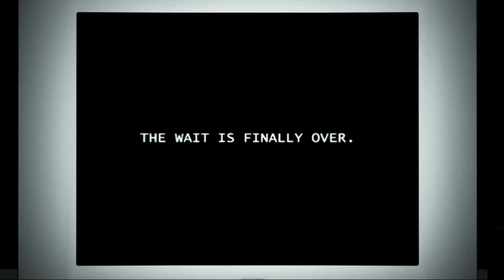Smash Bros Melee Daily Highlights | Ep. 15 | VGBootCamp, PolarityGG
🤖  Thanks to the streams that make this clip possible:

00:03 | VGBootCamp - CEODreamland: Final Day! | Melee Top 16 & Smash 4 Top 8

00:35 | VGBootCamp - CEODreamland: Final Day! | Melee Top 16 & Smash 4 Top 8

01:07 | VGBootCamp - CEODreamland: Final Day! | Melee Top 16 & Smash 4 Top 8

01:38 | VGBootCamp - CEODreamland: Final Day! | Melee Top 16 & Smash 4 Top 8

02:38 | VGBootCamp - CEODreamland: Final Day! | Melee Top 16 & Smash 4 Top 8

03:10 | VGBootCamp - CEODreamland: Final Day! | Melee Top 16 & Smash 4 Top 8

03:42 | PolarityGG - CEO Dreamland - Day 3 - Melee Top 16

04:14 | VGBootCamp - CEODreamland: Final Day! | Melee Top 16 & Smash 4 Top 8

04:45 | VGBootCamp - CEODreamland: Final Day! | Melee Top 16 & Smash 4 Top 8

05:17 | PolarityGG - CEO Dreamland - Day 3 - Melee Top 16

05:49 | VGBootCamp - CEODreamland: Final Day! | Melee Top 16 & Smash 4 Top 8

06:21 | VGBootCamp - CEODreamland: Final Day! | Melee Top 16 & Smash 4 Top 8

06:35 | VGBootCamp - CEODreamland: Final Day! | Melee Top 16 & Smash 4 Top 8

07:06 | VGBootCamp - CEODreamland: Final Day! | Melee Top 16 & Smash 4 Top 8

07:38 | VGBootCamp - CEODreamland: Final Day! | Melee Top 16 & Smash 4 Top 8

08:10 | VGBootCamp - WHAT THE FCK

08:38 | VGBootCamp - CEODreamland: Final Day! | Melee Top 16 & Smash 4 Top 8

09:38 | VGBootCamp - Everyone gets baited

10:09 | PolarityGG - CEO Dreamland - Day 3 - Melee Top 16

10:19 | VGBootCamp - CEODreamland: Final Day! | Melee Top 16 & Smash 4 Top 8

🤖  Music Credits

Gamebot Smash is the best place to watch the latest and greatest Super Smash Bros. gameplay highlights. We feature clips from your favorite Twitch streamers, like Mango, Armada, Hungrybox, PPMD, Mew2King and Leffen.

There is a tier list for SSBM, which is as follows:
Fox, Falco, Marth